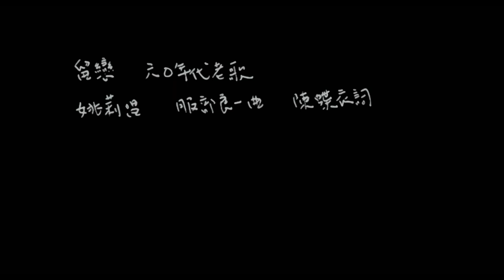Tsai Ming-Liang Interview (2020)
Tsai Ming-Liang interviewed about his film Goodbye, Dragon Inn (2003).